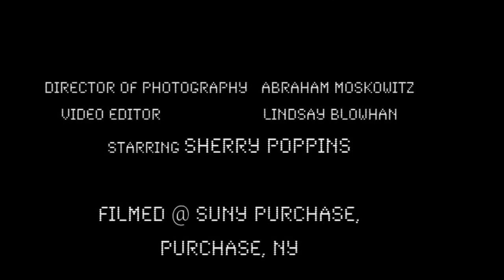Haus of Poppins Presents: ZER0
A lip-sync music video starring Sherry Poppins.

Music and Lyrics by Yeah Yeah Yeahs
All music credit and rights to Yeah Yeah Yeahs

Video Direction by Mike Waters & T. Reid Kirtley
Director of Photography: Avraham Moshkovitz
Video Editor: Lindsay Blowhan